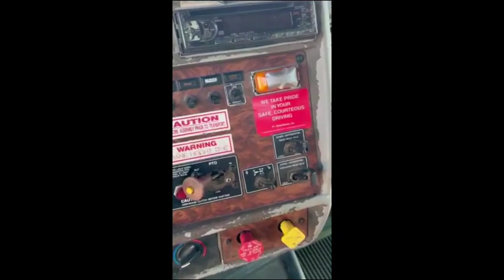2002 KENWORTH T800 For Sale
2002 Kenworth T800 Flatbed with Crane
Truck has been well taken care of
Maintenance records included
CAT C12 Engine
Eaton transmission
Up to date DOT
Tires in good condition
HD rear suspension
Flatbed is in good condition
All function work on the crane
Remote operating device doesn't work but is included
There is a hydraulic leak on the boom